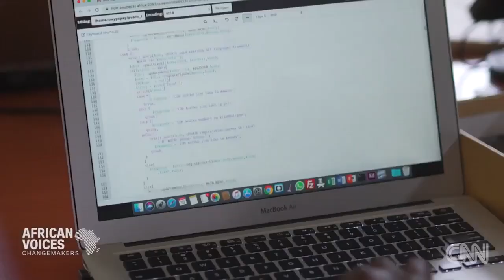Food 4 Education. Kenya.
Wawira Njiru's innovative and award winning food program keeps Kenya children fed.